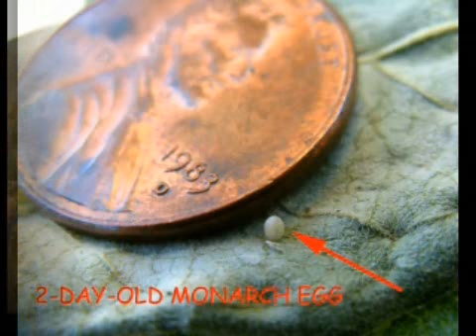Monarch: A Slideshow from Egg to Butterfly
My first amateur attempt at putting together a slide show of the Monarch egg-caterpillar-pupa-butterfly metamorphosis.